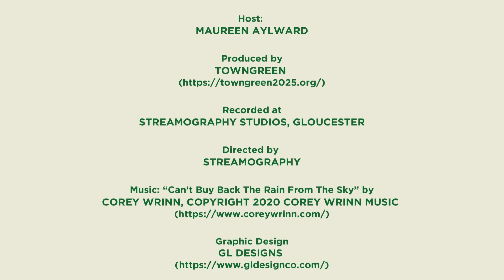Nature Wins Podcast (Episode 3): Climate and the Arts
In this episode of Nature Wins, host Maureen Aylward speaks to two Cape Ann-based artists to discuss how climate change has influenced them and made its way into their artistic process. As winter arrives and the solstice draws near, Nature Wins focuses on climate and its intersection with the arts. Cape Ann is an artist's haven and inspiration with its natural beauty, stunning light, and an invitation to contemplation.
Nature Wins: JoeAnn Hart

Segment 1: JoeAnn Hart
JoeAnn Hart is the author of Highwire Act & Other Tales of Survival, a collection of short fiction from Black Lawrence press released in September 2023. Her most recent book is Stamford ’76: A True Story of Murder, Corruption, Race, and Feminism in the 1970s (University of Iowa Press, April, 2019), a crime memoir that weaves together the personal and public threads of a friend’s 1976 bow-and-arrow death. Her novels are Float (Ashland Creek Press, 2013) a dark comedy about plastics in the ocean, and Addled (Little, Brown, 2007) a social satire that intertwines animal rights with the politics of food. Her work, which also includes articles, essays, and drama, often explores the relationship between humans and their environments, natural or otherwise.

Segment 2: Kim Radochia

Artist Kim Radochia's creations capture movement and energy to immerse viewers in the moment. Her intense process of making, exploring materials and connecting to place has led to inventive, vibrant artworks that convey fragility and strength. Highlights of Radochia’s career include an invitation from the Cape Ann Museum to create a community sculpture for the opening of their Sculpture Green in 2021, titled Heart in the Haystack. Kim has lectured throughout the country on creativity, art, and sculpture.